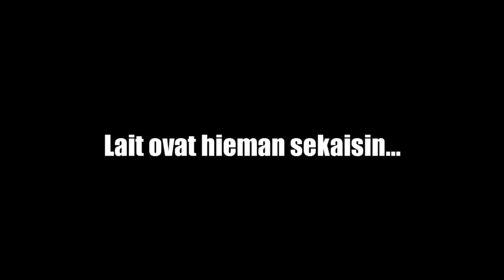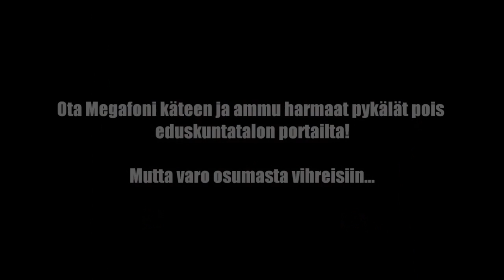Kasvi, the Game - Trailer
Tulossa maaliskuussa!